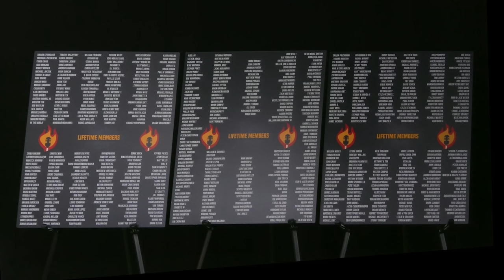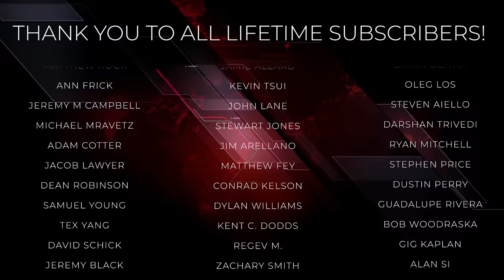How Pentagon Used MIND CONTROL Experiments on Troops and LIED About it | Breaking Points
Krystal and Saagar talk to Puck News journalist Tara Palmeri about how the Pentagon used mind control experiments on young troops and lied about the long lasting consequences of the project